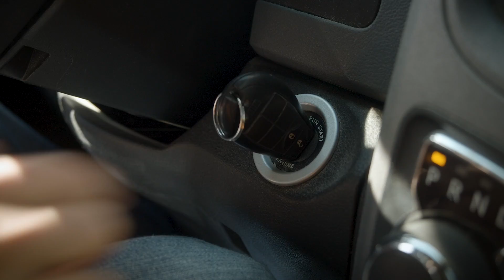Synvain rénove | #23 | Le dehors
Synvain vous aide avec Le dehors